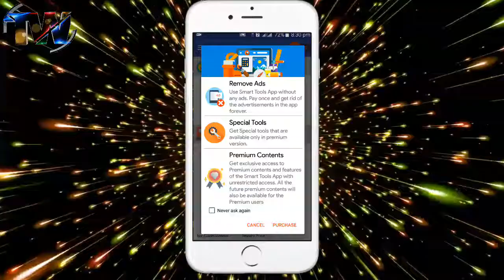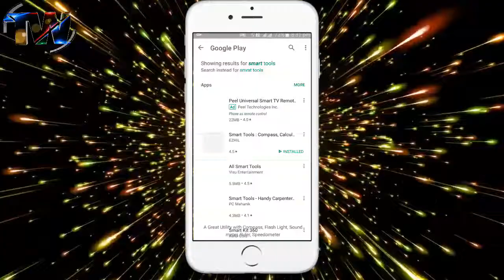কিভাবে একটি অ্যাপ দিয়ে 48 টি অ্যাপ এর কাজ করবেন | How do 48 apps work with an app?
How do 48 apps work with an app? If we install many apps in our set, they are slow to call us. So I will show you today in this video how to install an app, how to do 48 apps, you will install one and understand how to do 48 apps.